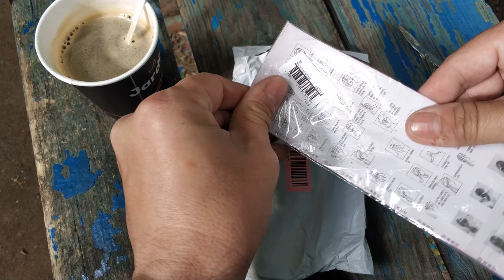JOOM петля для волос